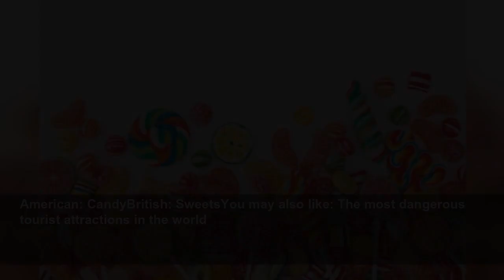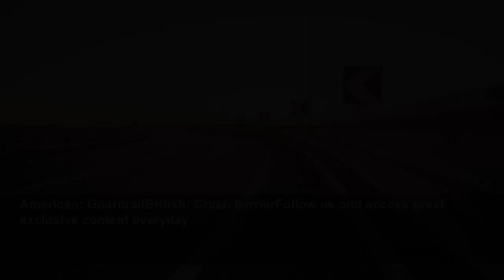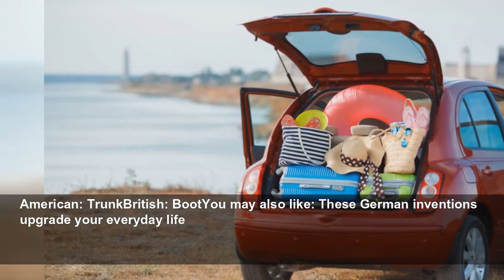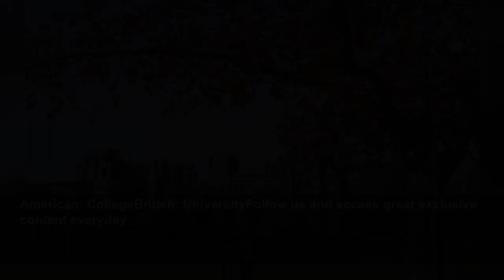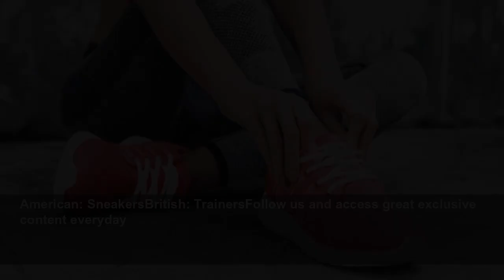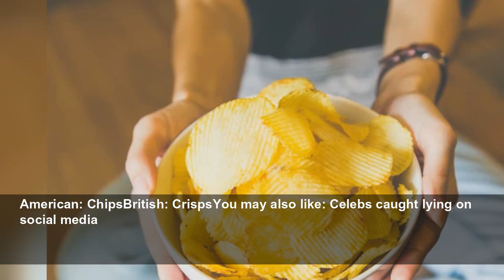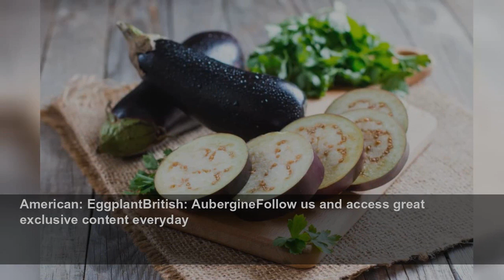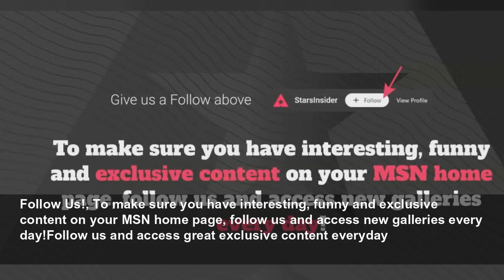American words and their British equivalents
The British may have given the US their language, but that doesn't mean Americans speak exactly the same way. Vocabulary, pronunciation, and spelling differences have continuously emerged since the US...
StarsInsider
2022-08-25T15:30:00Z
American words and their British equivalents, The British may have given the US their language, but that doesn't mean Americans speak exactly the same way. Vocabulary, pronunciation, and spelling differences have continuously emerged since the US territory was originally settled by British...
American: Cotton candyBritish: Candy flossFollow us and access great exclusive content everyday
American: Yard saleBritish: Jumble saleYou may also like: Tearing your hair out over hair loss? Discover which foods can help
American: Bathroom/restroomBritish: LooFollow us and access great exclusive content everyday
American: CandyBritish: SweetsYou may also like: The most dangerous tourist attractions in the world
American: License plateBritish: Number plateFollow us and access great exclusive content everyday
American: YardBritish: GardenYou may also like: Celebrities who've been caught cheating
American: BiscuitBritish: SconeFollow us and access great exclusive content everyday
American: Movie theaterBritish: CinemaYou may also like: American actors who've served their country
American: Trash canBritish: BinFollow us and access great exclusive content everyday
American: Picnic basketBritish: Picnic hamperYou may also like: Pop quiz: guess the celebrity from their pre-fame pic
American: CookieBritish: BiscuitFollow us and access great exclusive content everyday
American: Glue stickBritish: Pritt stickYou may also like: These TV characters were killed off because of their actors' behaviour
American: Fanny packBritish: Bum bagFollow us and access great exclusive content everyday
American: MailBritish: PostYou may also like: Laugh out loud: the 30 best comedians in history
American: Station wagonBritish: Estate carFollow us and access great exclusive content everyday
American: Powdered sugarBritish: Icing sugarYou may also like: Why people dislike Anne Hathaway (and how she's dealt with the \"Hathahate\")
American: GuardrailBritish: Crash barrierFollow us and access great exclusive content everyday
American: French friesBritish: ChipsYou may also like: Civet cats bats and other animals that spread deadly diseases
American: BangsBritish: FringeFollow us and access great exclusive content everyday
American: VacationBritish: HolidayYou may also like: Celine Dion's shocking new look
American: Fish sticksBritish: Fish fingersFollow us and access great exclusive content everyday
American: TrunkBritish: BootYou may also like: These German inventions upgrade your everyday life
American: LineBritish: QueueFollow us and access great exclusive content everyday
American: OverpassBritish: FlyoverYou may also like: Music icon Elton John is turning 72
A piece of bacon, American: A strip of baconBritish: RasherFollow us and access great exclusive content everyday
American: Cell phoneBritish: Mobile phoneYou may also like: World Heritage Sites that could disappear anytime
American: ZucchiniBritish: CourgetteFollow us and access great exclusive content everyday
American: ClosetBritish: WardrobeYou may also like: After Chernobyl: meet the Ukrainian ghost city
American: ElevatorBritish: LiftFollow us and access great exclusive content everyday
American: GarbageBritish: RubbishYou may also like: The most common lies everyone has told at least once
American: ThermosBritish: Vacuum flaskFollow us and access great exclusive content everyday
American: StrollerBritish: PramYou may also like: You didn’t know these customs were offensive in some countries
American: EraserBritish: RubberFollow us and access great exclusive content everyday
American: SprinklesBritish: Hundreds and thousandsYou may also like: These celebrities are the worst neighbors
American: PantsBritish: TrousersFollow us and access great exclusive content everyday
American: SuspendersBritish: BracesYou may also like: The best high school movies of all time
American: ApartmentBritish: FlatFollow us and access great exclusive content everyday
American: PopoverBritish: Yorkshire puddingYou may also like: The pros and cons of buying an electric car
American: CollegeBritish: UniversityFollow us and access great exclusive content everyday
American: SidewalkBritish: PavementYou may also like: Black LGBTQ icons who made (and are making) history
American: TruckBritish: LorryFollow us and access great exclusive content everyday
American: Scotch tapeBritish: SellotapeYou may also like: Find out which famous women proposed to their husbands
American: SweaterBritish: